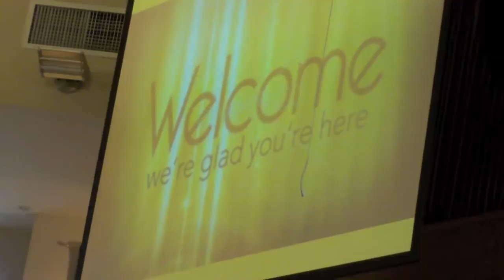Vlog: Pianistmiri & JustAnotherFlutist play a church gig!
Special thanks to my student Maria for helping us film the last bit! You're the best! :)

Miri asked me to perform with her at her church (Gilmore Park United) when I was visiting Vancouver during the winter holiday! :) Enjoy!